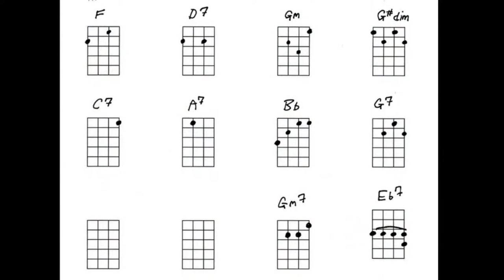Ukulele Tiki Partay Tunes - Slow Boat to China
Join me for this live stream ukulele lesson Friday at 11:00 AM Central. Then be ready to play along to Slow Boat to China on the Big Fiddle Show Friday night at 8:00 PM Central.

1) For 92 cents per week you can be a patron and enjoy exclusive patron-only content plus keep the vital work of entertaining people around the globe going and going and...Just go and sign up.

2) Buy the @BigFiddleShow sticker.

3) Show your pride with Camp Possum truckers hats, t-shirts & more!